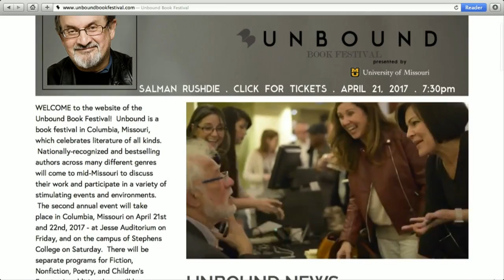Paul Pepper: Cathy Salter, Unbound Book Festival & Peter Miyamoto, Plowman Chamber Music Competition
Today Paul Pepper and CATHY SALTER talk about the upcoming Unbound Book Festival, a FREE event on the Stephens College Campus Saturday, April 22! (Be sure and catch nationally-known author, Salman Rushdie, April 21 at Jesse Auditorium.) Celebrate the written word with a variety of events that are sure to make this an unforgettable weekend! At [4:15] PETER MIYAMOTO invites everyone to the Plowman Chamber Music Competition and Festival April 6-9 in Columbia! This is a national competition. Peter says, "we bring in 15 of the nation's best ensembles...[to perform in front of an]...international panel of judges. Watch for details! April 3, 2017